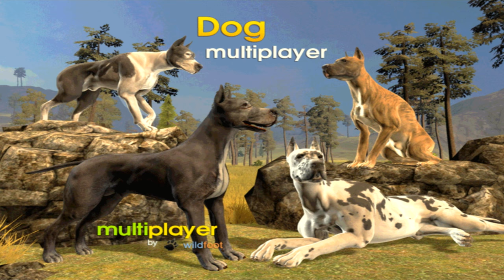🐕👉👌Dog Multiplayer : Great Dane- By Wild Foot Games Adventure - Android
Great Dane - Dog Multiplayer - prepare to enter the world of the canine. Run your way to victory in this high quality Dog simulator. Avoid total chaos and come out as the ultimate top dog. We have received many request to build this game, so we hope you are happy with the outcome.

Find the puppies and get bonus points.

Customize your Dog with multiple color options. Coat colors include Brindle, Black, Brown, and Harlequin.

Realistic 3D Fantasy World with Dragons, Wolf, Knights, Warriors, Bulls, Deer, Rabbits, Doberman, Crocodiles, Dalmatians, and many more. Enter this fantasy viking world as a young puppy and exit as king.

Note : Choose between the Online Multiplayer and Offline Maps. If you don't want to play with other people, you don't have to.

TOP GAME FEATURES :

✴✴ Control your very own Great Dane!!
✴✴ Real-Time Online and Offline 3D Dog Simulator
✴✴ Form a Dog Pack with your friends and family
✴✴ Huge 3D Open World Map
✴✴ 4 Magic Skills - Invincibility, Fireball, Ice, Electricity
✴✴ Loaded with enemies like Bears, Dalmatians, Cats, Bull, Doberman, Knights, and Dragons
✴✴ Ultra Realistic Weather Simulation - real weather with highly realistic lightning and thunder effects
✴✴ Tournament style multiplayer mode

*** BONUS FEATURE : Online Chat

Locate all the magic items in the offline map in order to craft your magic. Upgrade your animal speed, strength, and stamina. Use your magic skills selectively against your foes.

for cool updates and new releases. We concentrate on making high quality, 3D animal simulators. Have a Wildfoot day and thanks for playing!